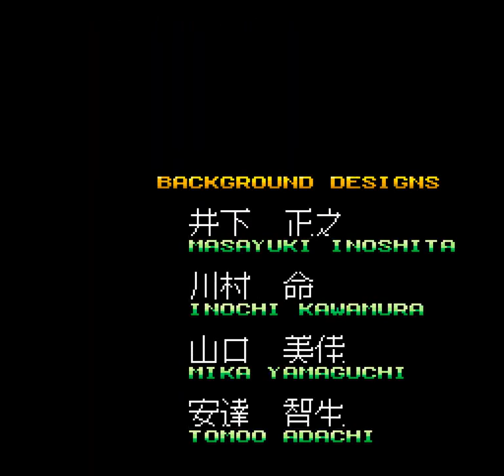Crude Buster (Two Crude) Gameplay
Two Crude, also known as Crude Buster in Japan, is a 1991 beat 'em up arcade game developed and published by Data East. The game was later ported to the Sega Genesis in 1992. Outside Japan, the port was released under the name Two Crude Dudes.

In the game, players control one of two mercenaries hired by the American government to stop the terrorist organization "Big Valley". Their objective is to retake control of a ruined New York City from Big Valley after a nuclear explosion the group caused.